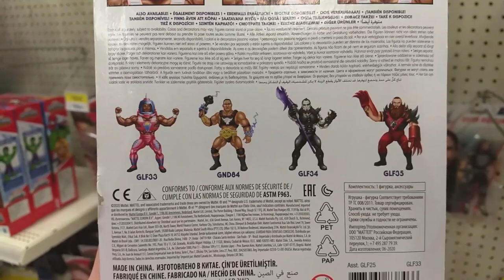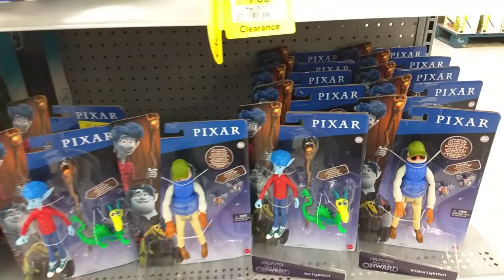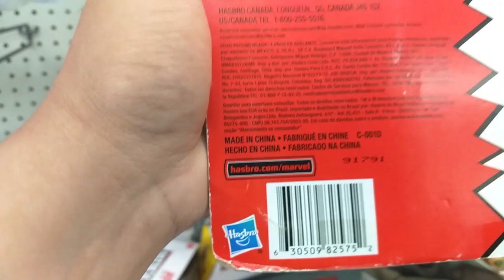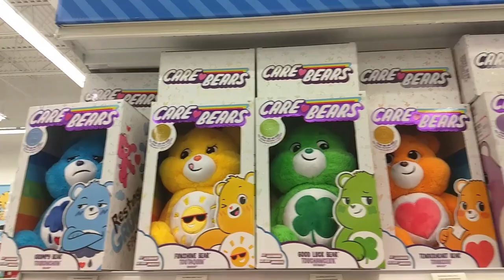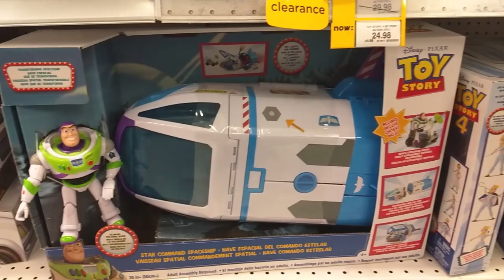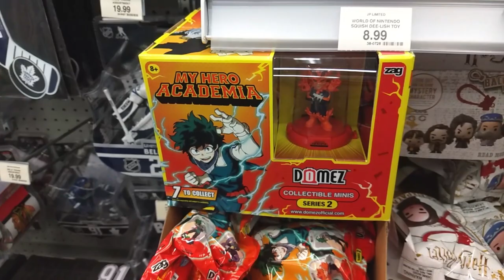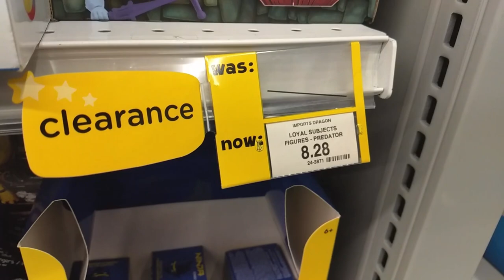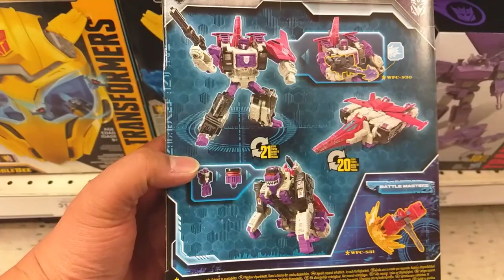Toy Hunt at HUGE ToysRUs with Mega Jay Retro in Mississauga!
Another new city as Jay travels to Mississauga Ontario about an hour and a half outside of Toronto.  Jay starts at the local Walmarts hoping to find some Masters of the Universe Origin Figures only to find the Masters of the WWE Universe The New Day Figure instead, Jay also finds a fun Chewbacca Star Wars Plushie with Motorized face and mouth and a Transformers Earthrise Slithefang.

Jay then visits a HUGE Toys R Us, one of the biggest Jay has ever visited. There Jay finds some Care Bears a great 1980s property now updated for 2020. Jay finds the new line of DC Figures with Armoured Superman and Batman figures, along with the new movie version of Wonderwoman.

Traveling to the other side of town to the last Toys R Us, Jay finds another 3 sets of Transformers Earthrise Seeker 2 Pack with Skywarp and Thundercracker.  As well as Starscream, Apeface, Optimus Prime and Soundwave from the Transformers Siege line.